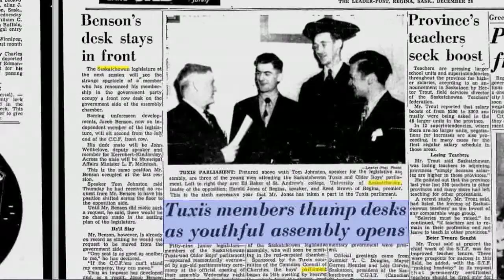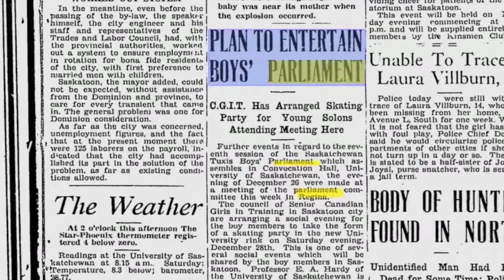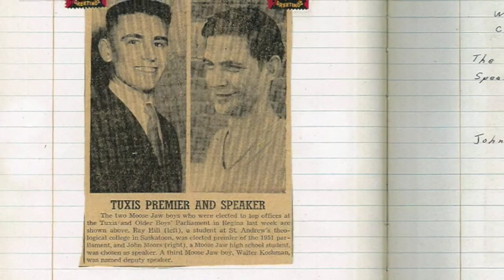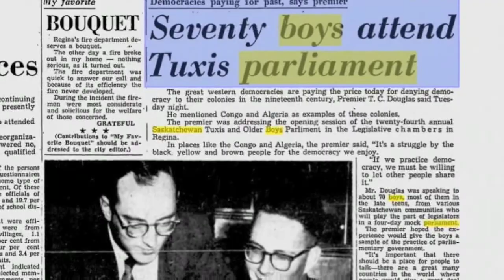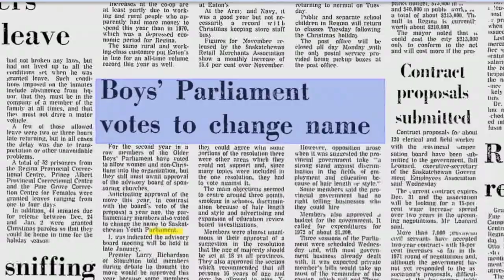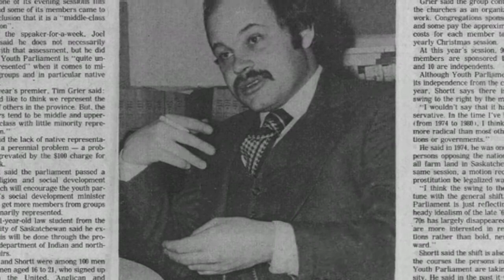SYP 100 Years Video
In 2012, Saskatchewan Youth Parliament (SYP) celebrated 100 years of fostering leadership in Saskatchewan youth. SYP is a non-partisan organization of young people that meets to discuss and debate political and social issues. Members learn about the mechanics of government, such as parliamentary procedure, decision making, and the rules of debate in a parliamentary democracy. Notable alumni include  former Prime Minister the Right Honourable John Diefenbaker; former Clerk of the Legislature, Clerk of the Senate, Secretary of the University of Saskatchewan and Lieutenant-Governor of Saskatchewan His Honour, the Honourable Dr. Gordon Barnhart; former MP Simon De Jong; former Federal Cabinet Minister and current Deputy Leader of the Opposition Ralph Goodale; former Premier Lorne Calvert; former MLA and cabinet minister Mark Wartman; former Reform Party National Councillor Nolan Berg; Treaty Commissioner George Lafond and Minister of Crown Corporations Ken Cheveldayoff. Many other former members have also made their mark on Saskatchewan and on Canada as lawyers, diplomats, and journalists.